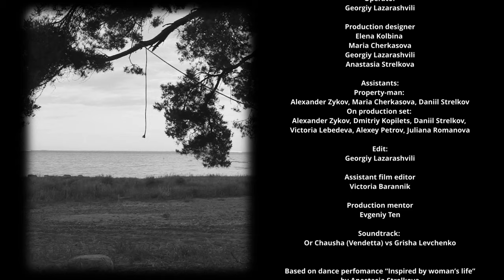EXODUS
Georgiy Lazarashvili

Cast:
Victoria Barannik
Elena Kostina
Victoria Makarova
Ekaterina Petruchkova
Juliana Romanova
Milana Miheeva
Evgenia Zemskova

Screen writers:
Georgiy Lazarashvili
Victoria Barannik
Maria Cherkasova

Assistant director
Maria Cherkasova

Operator
Georgiy Lazarashvili

Production designer
Elena Kolbina
Maria Cherkasova
Georgiy Lazarashvili
Anastasia Strelkova

Assistants:
Property-man:
Alexander Zykov, Maria Cherkasova, Daniil Strelkov
On production set:
Alexander Zykov, Dmitriy Kopilets, Daniil Strelkov,
Victoria Lebedeva, Alexey Petrov, Juliana Romanova

Edit:
Georgiy Lazarashvili

Assistant film editor
Victoria Barannik

Production mentor
Evgeniy Ten

Soundtrack:
Or Chausha (Vendetta) vs Grisha Levchenko

Based on dance perfomance “Inspired by woman’s life”

by Anastasia Strelkova

Special Thanks:
Lada Ignatova, Nikolay Kozlov,
Vladislav Sabatovsky, Evgeniy Ivakin

Dedicated to Lars von Trier